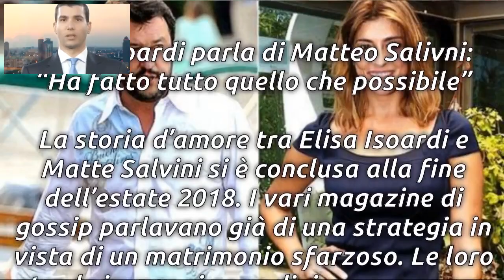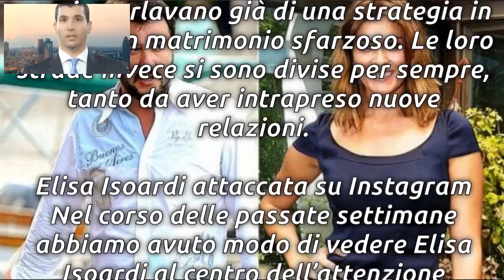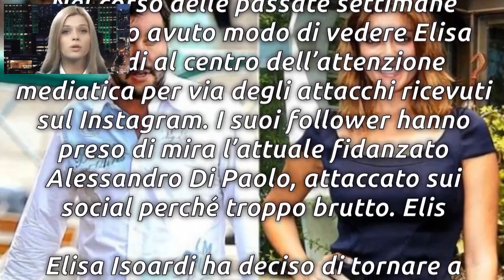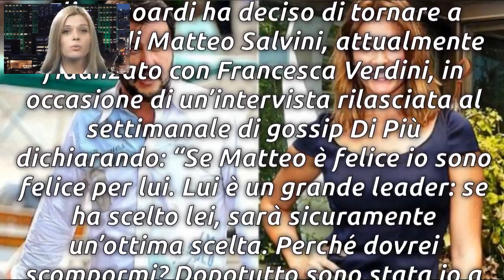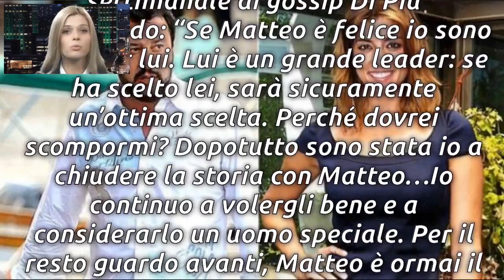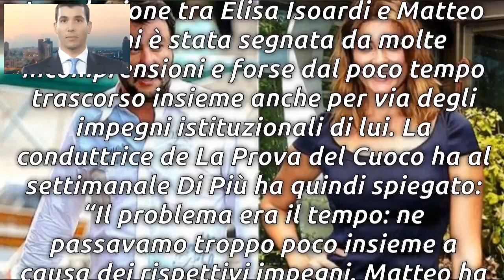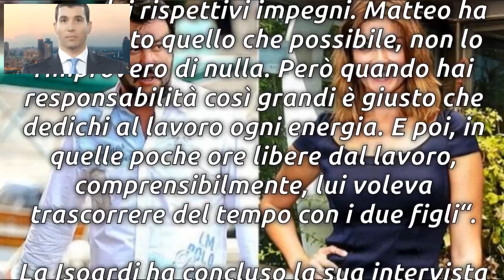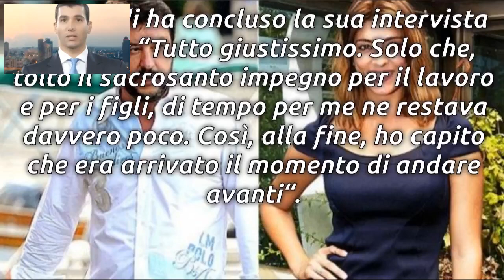Elisa Isoardi :Io continuo a volergli bene e a considerarlo un uomo speciale/La Verità 24h